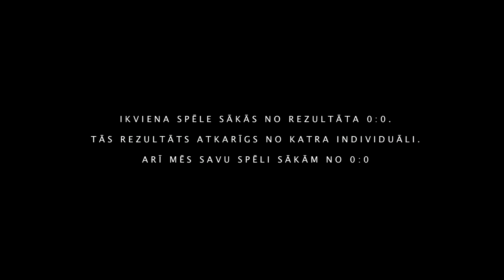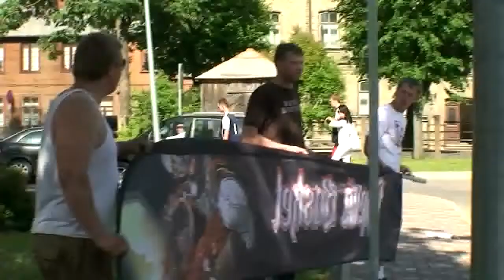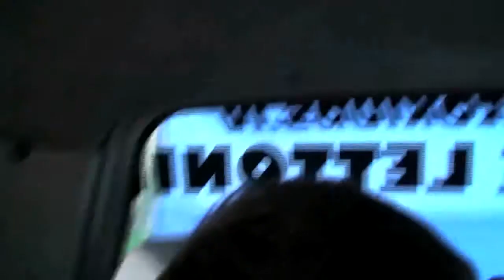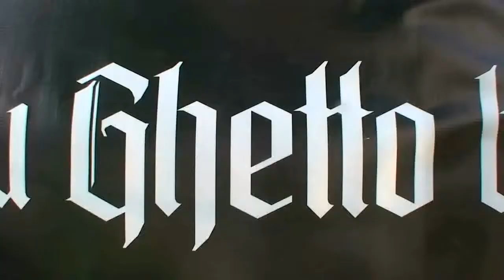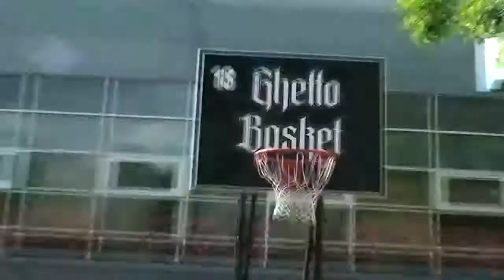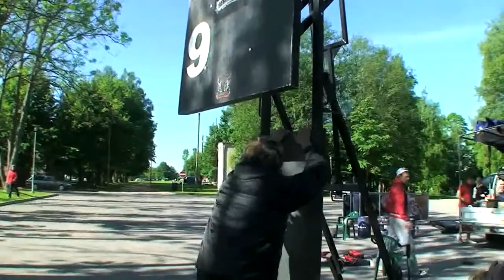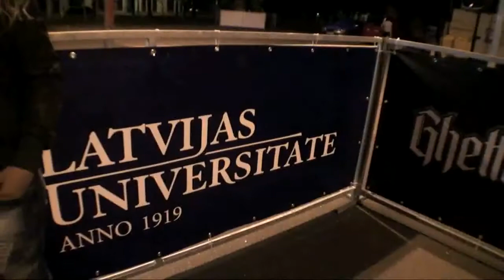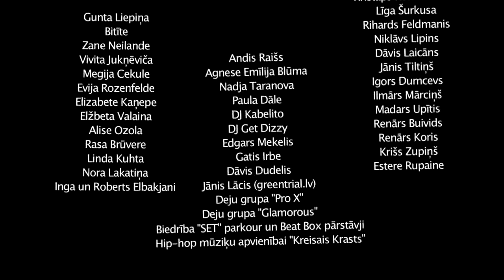FIlma "60 pasākumi 90 dienās" (2010)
Filma par to, kā aizskākās Ghetto Games kustība.